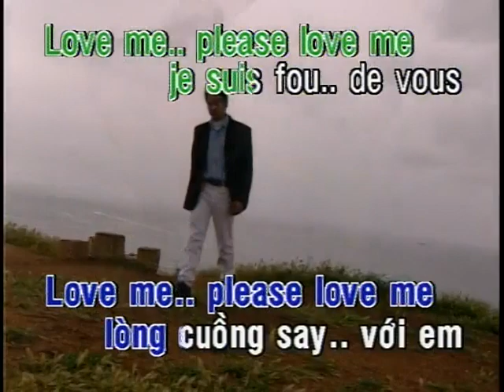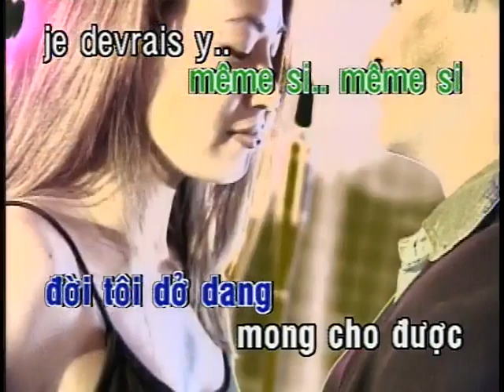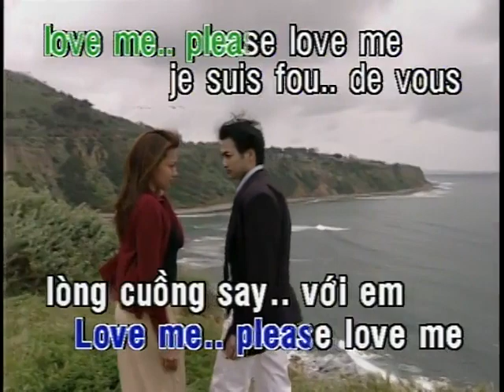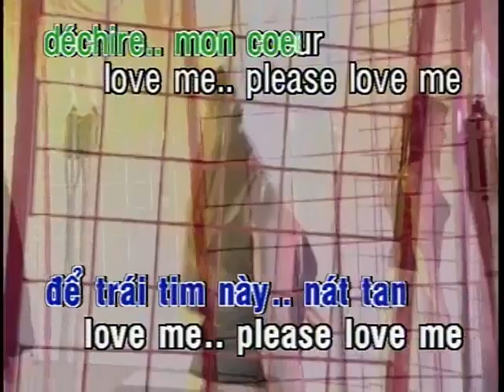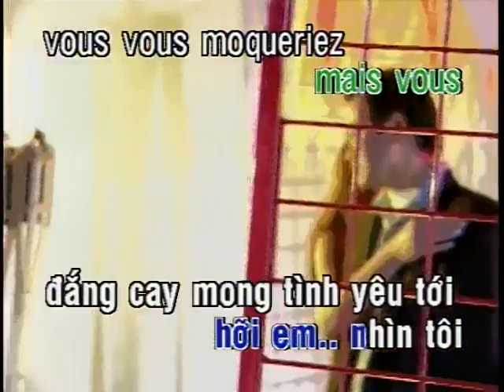Love Me Please Love Me Using karaoke tone nu B 103bpm